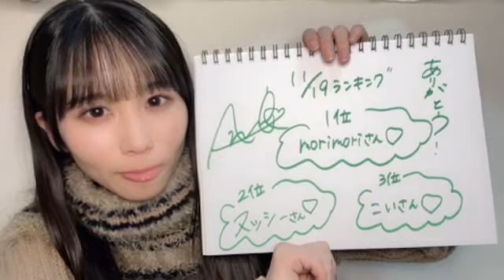48 OKADA AZUMI 2023年11月19日22時32分25秒 岡田 あずみ（STU48 2.5期研究生）